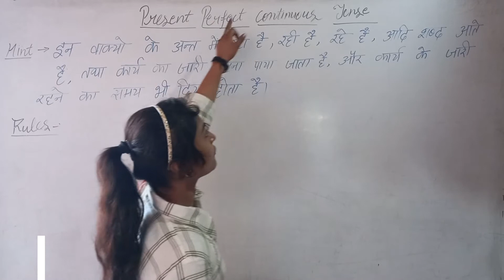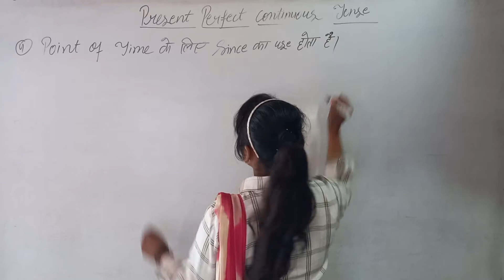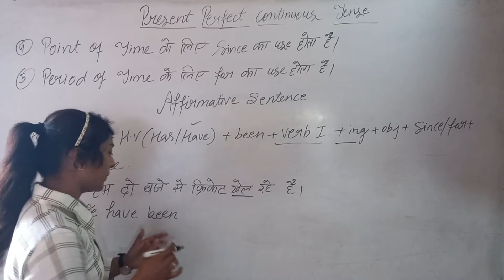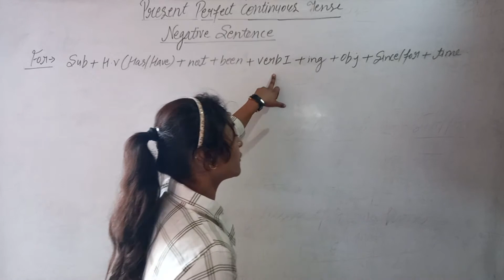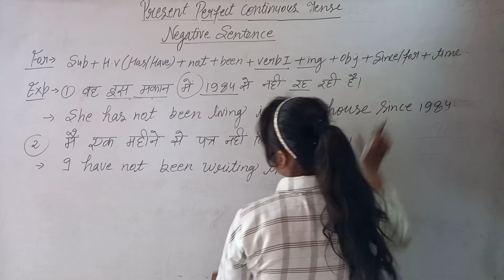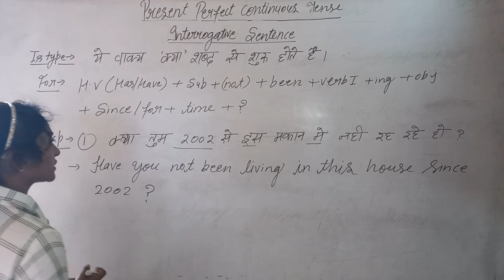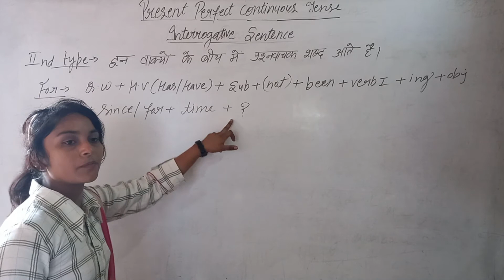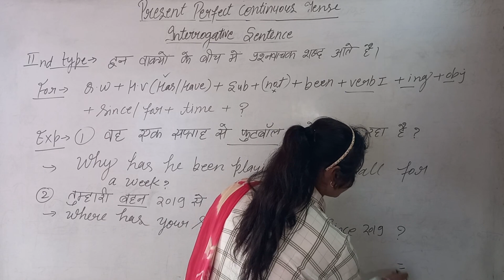PRESENT PERFECT CONTINUOUS TENSE|| AFFIRMATIVE NEGATIVE INTERROGATIVE|| BASIC CONCEPT BY MUSKAN MAM